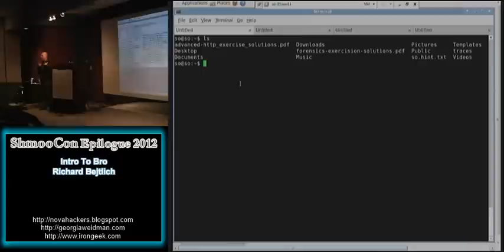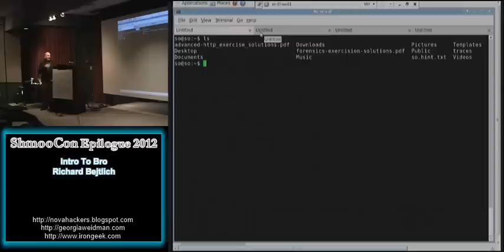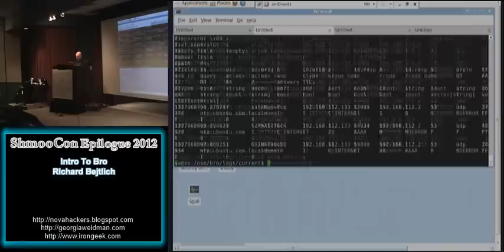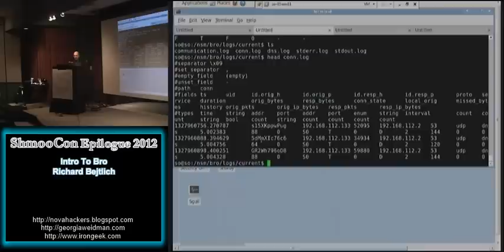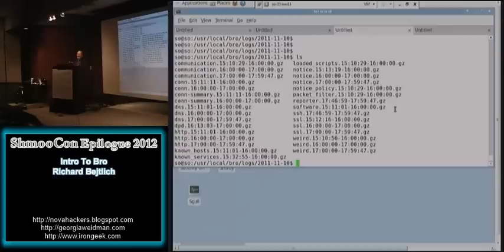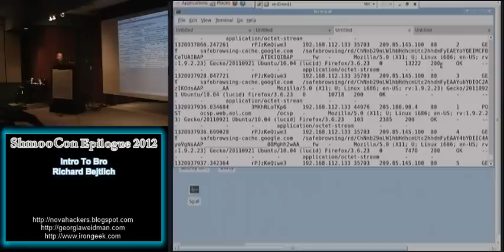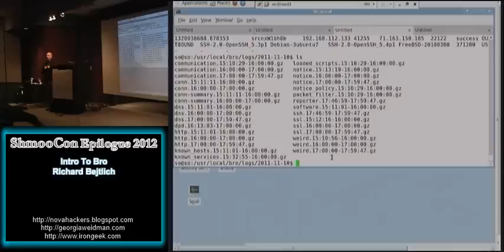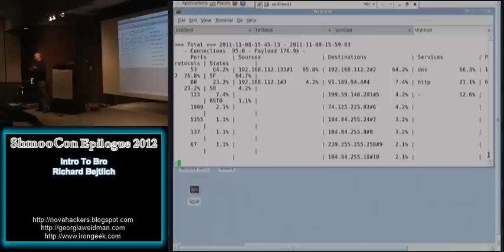Intro To Bro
Richard Bejtlich